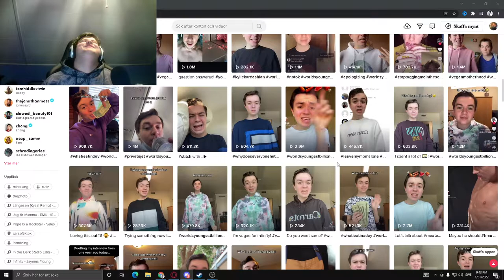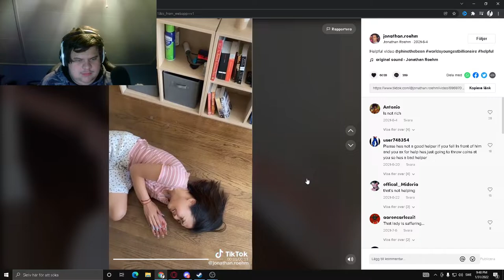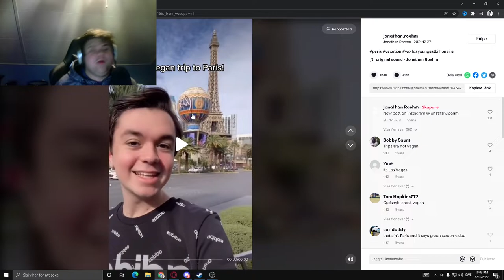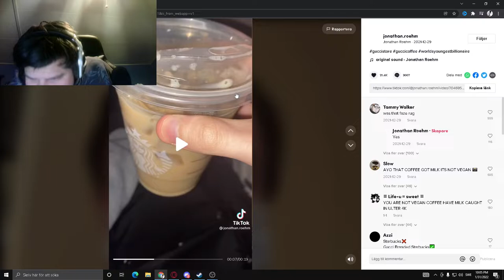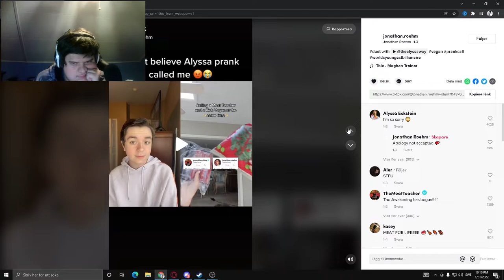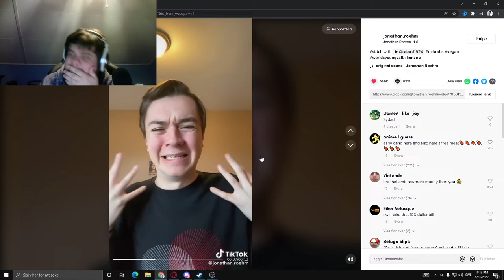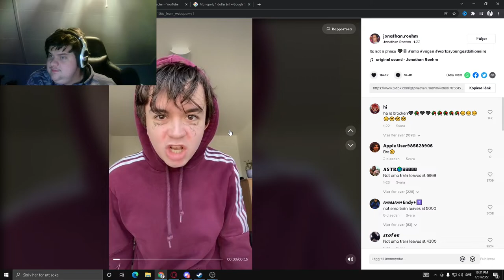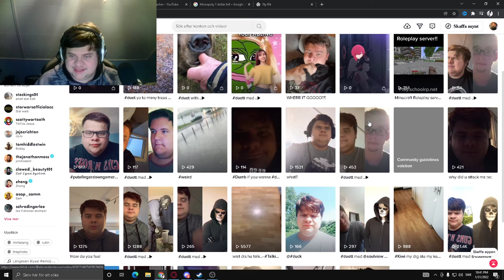Reacting to jonathan roehm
Today we will be Reacting to this Tiktoker and i will say DON'T give him hate im not here to send hate to any content creator He's just here to be funny but i am not sure if is a character be made or if he really is vegan so i will respect him of course ALSO enjoy the video!

ty